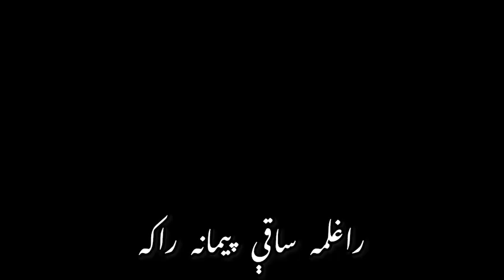راغلمہ ساقی پیمانہ راکہ،raglama saqi pymana raka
raghlama saqi paimana raka,

raghlama saqi masta pyala raka
full song,

raghlama saqi,

slowed reverb,

raghlama saqi paimana raka za
yam sharabi,

dance,

raghlama saqi paimana raka 4k
boost,

raghlama saqi paimana raka full
song,

raghlama alaga ta sta,

raghlama saqi paimana raka bass
boosted,

7:37 O
poshto
pashto song
poshto song.neW
pashto naat
pashto film
pashto song 2023
pashto drama
pashto tapay
*i©VPN 23)

T
l 1:17 ve
poshto song new 2023
pashto song new 2023
*0 Or VPN 82
pashto song new 2023 mast
pashto song new 2023 tappy
pashto song new 2023 shah
farooq
pashto song new 2023 attan
pashto song new 2023 dance
pashto new song 2023
new year song 2023 pashto
pashto new film song 2023
pashto new song 2023 all

T
1:17 v
poshto song 2023
pashto song 2023
pashto song 2023 new
pashto song 2023 dance
pashto song 2023 tapy
*0 Or VPN 82

Scan @ 21 FEB 2023 01:22 AM
T
1:22
new tape
new tapay pashto 2022
new tape ball matches 2022
newark shooting caught on tape
new tape ball matches
new secret tape amanda the
adventurer
new york secret tape
new punjabi song tape
new mixtape
new punjabi song 2022 tapa

T
1:21
poshto tape

T
1:21
shah parooq
shah faroog new songs 2023
shah faroog new songs 2022
shah faroog
shah farooq song
shah faroog new Song
shah farooq tapay
shah faroog pashto song
shah farooq urdu song
shah farOoq new songs 2021
shah farooq sad song

Scan @ 21 FEB 2023 01:23 AM
T
1:20
mutazir
muntazir
muntazir pashto song
muntazir song
muntazir new song 2022
muntazir tapay
muntazir talha anjum
muntazir 2
muntazir mehdi gasida
muntazir coke studio
muntazir pashto tapay

T
4:11
zamanza
zamanzar
zaman zaheer
zamanzaher
zaman zaman
zamzam
zamanzayanzahad
zaman zaman 9242
zamanzadeh
fidan zamanzadeh
i© (VPN) 5
X